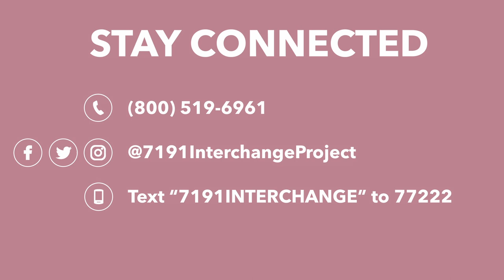71/91 Interchange Project Sky Tour - Week of July 10, 2023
The new non-tolled interchange is designed to improve safety, expand access to other modes of travel, reduce greenhouse gas emissions, enhance traffic flow, and support continued movement of native wildlife through the area. Construction will take place from early 2023 to 2025.